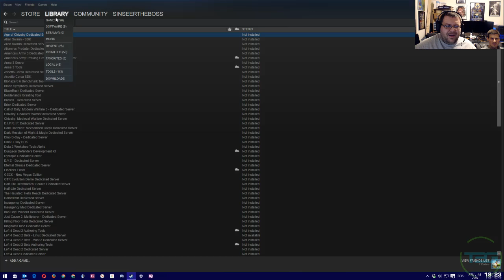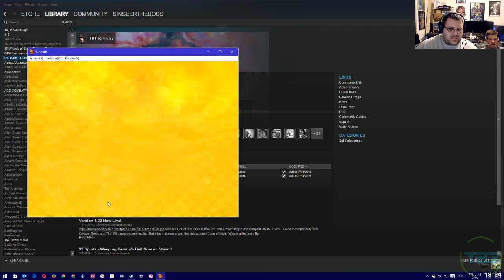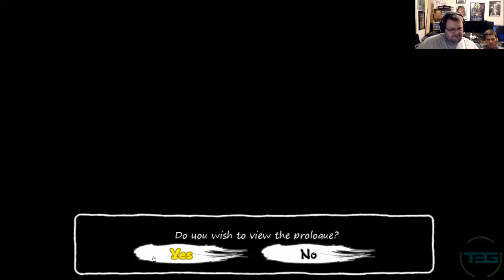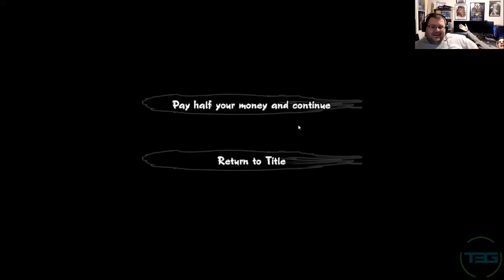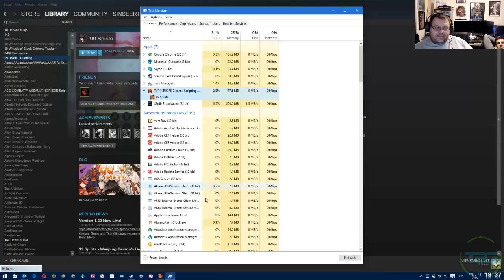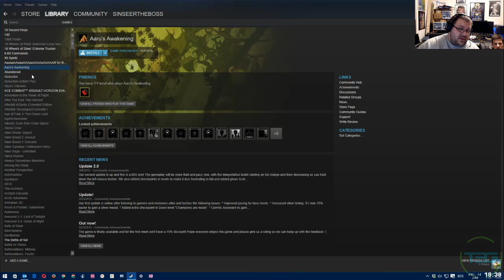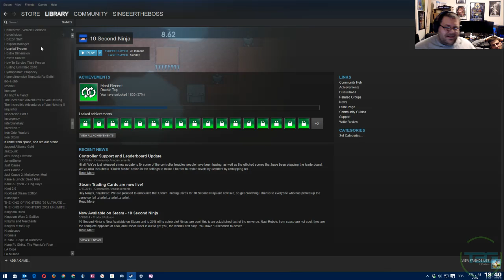T3G Plays 99 Spirits (Steam Playthrough)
Dalibor plays 99 Spirits, pushing on through his Steam Library!

Dalibor and Haris play 8-Bit Commando!

Connect with NCS:
〱Snapchat: ncsmusic